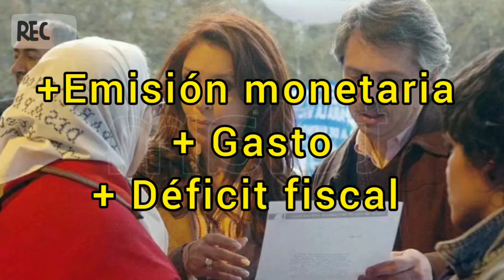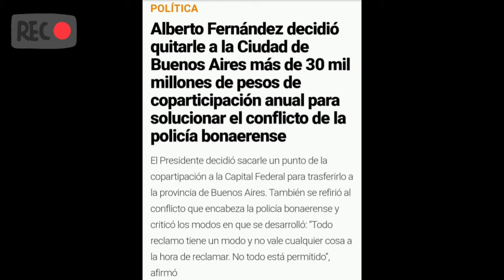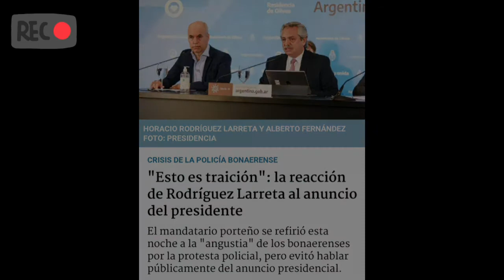Alberto Fernández, 9 meses de mandato. Opinión.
9Meses de gobierno de Alberto Fernández y la situación va muy cuesta arriba. Demasiadas cosas en muy poco tiempo, dentro de un contexto mundial que solo suma problemas.